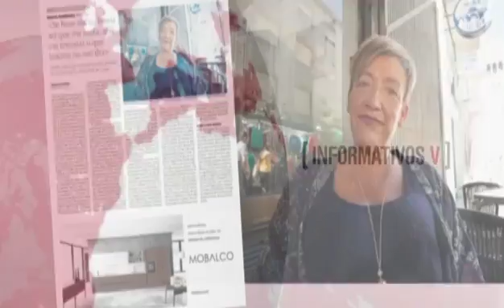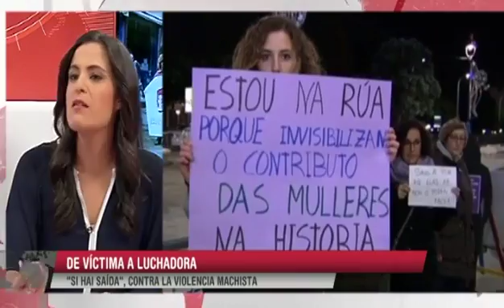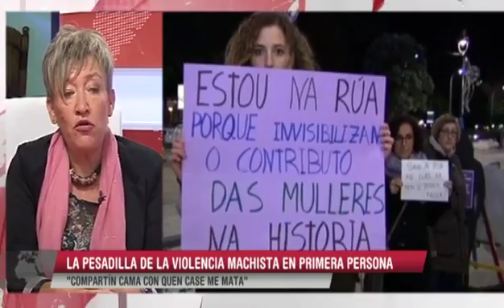De vítima a loitadora. Entrevista Informativos V Televisión (03/09/15)